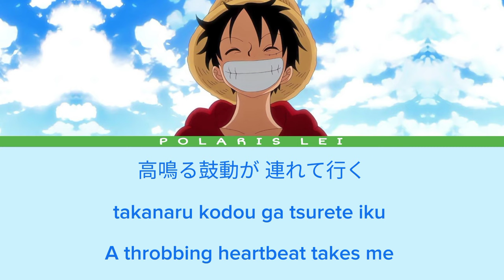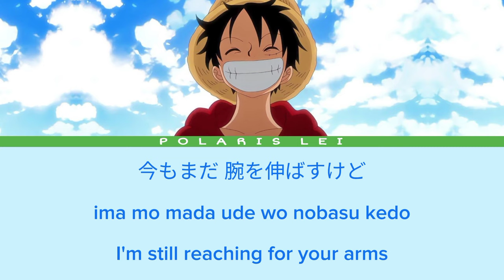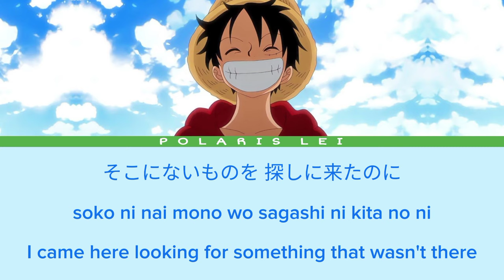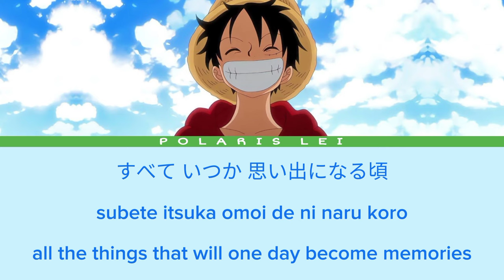01 始まりの宝石 | Hajimari no Houseki | Jewel of Beginning [LUFFY] — Full Lyrics (Kan/Rom/Eng)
SONG:
Jewel of Beginning | 始まりの宝石 | Hajimari no Houseki

ALBUM:
ONE PIECE Island Song Collection  — 01 Dawn Island: Jewel of Beginning

RELEASED:
27 September 2017

SINGER(s}:
Monkey D. Luffy / Tanaka Mayumi

👇SUPPORT AND BUY THEIR MUSIC HERE 👇
~• Luffy Solo CD (Mora) •~
~• Island Song Collection Full Album (Amazon) •~

ONE PIECE ISLAND SONG COLLECTION is a series of 26 singles themed around the various islands visited by the Straw Hat Pirates during their journey. They are sung by the Japanese voice actors of various One Piece characters who were prevalent on the island their song is connected to. They were released in three groups in consecutive months starting September 27, 2017. (© One Piece Wiki)

Kan/Rom/Eng Lyrics & Translation Credits
Kanji : sonichits
English : Polaris Lei

‼️ENGLISH TRANSLATION MAY NOT BE ACCURATE. BUT I DID TRY MY BEST TO TRANSLATE IT CLOSE TO IT'S MESSAGE‼️